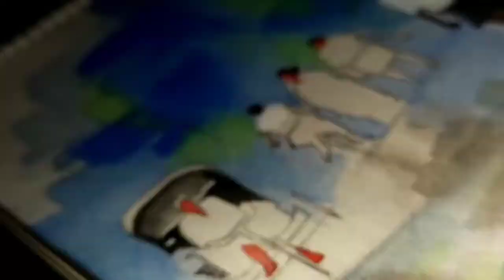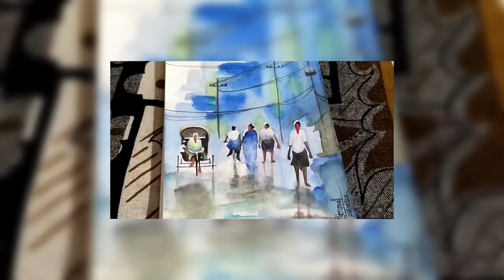water colour painting/human figure /rickshaw